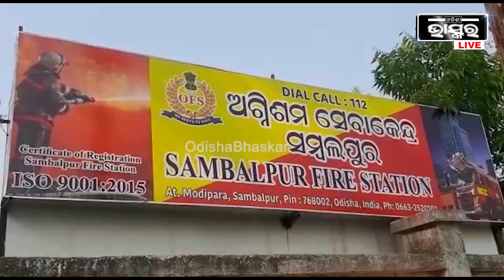ଓଡ଼ିଶାରେ ପାଳନ କରାଯାଉଛି ଅଗ୍ନିଶମ ସପ୍ତାହ ,ସମ୍ବଲପୁରରେ ସହର ପରିକ୍ରମା କଲା ବିଶେଷ ସଚେତନତା ଶୋଭାଯାତ୍ରା